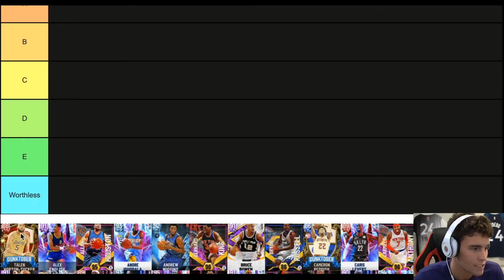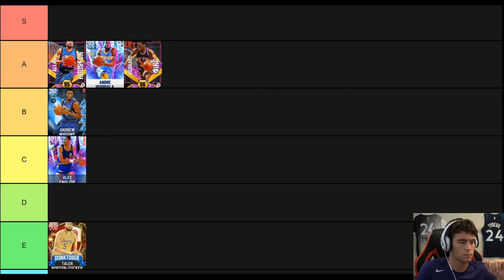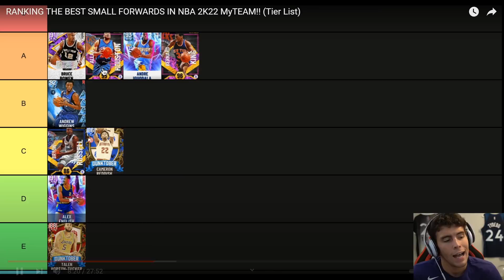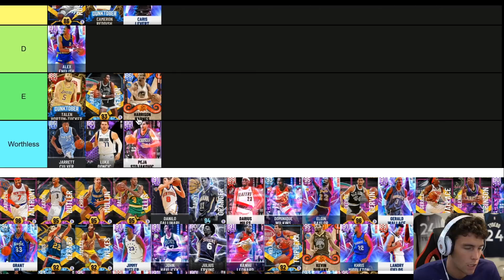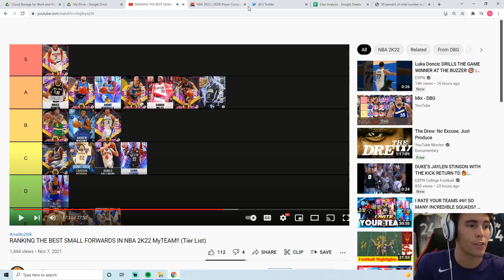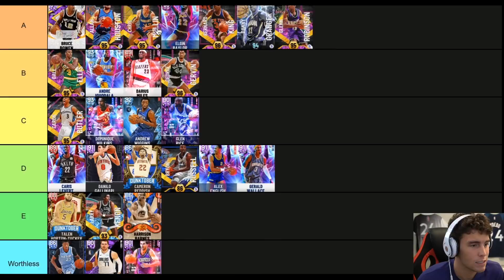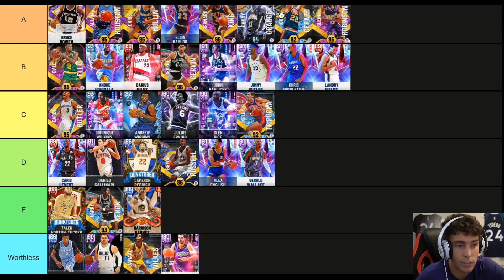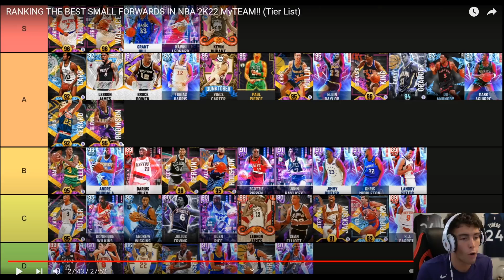REACTING TO DBG RANKING THE BEST SMALL FORWARDS IN NBA 2K22 MyTEAM!! (Tier List)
In this video I react to DBG ranking all of the best small forwards in NBA 2K22 MyTeam. These are some of the best as well as some of the worst players in NBA 2K22 MyTeam. This list will rank the best players, best value players and some of the worst value cards in NBA 2K22 MyTeam. I hope this helps your no money spent, budget or god squad.